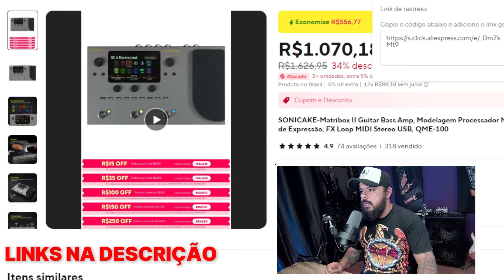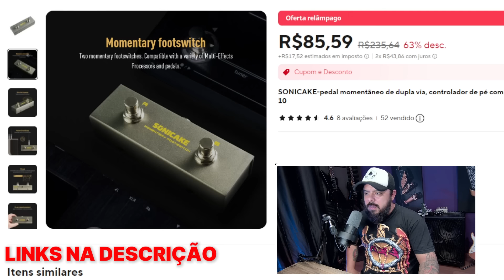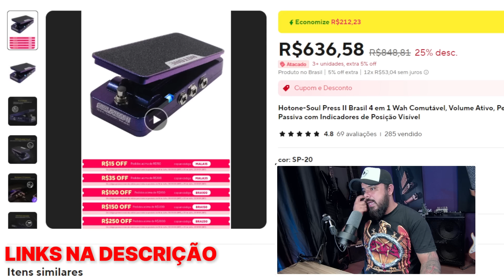BOMBA!!! PEDALEIRAS, PEDAIS E EQUIPAMENTOS BARATOS NO ALIEXPRESS do BRASIL! SAIBA COMO COMPRAR!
MATRIBOX 2

MATRIBOX 1

SONICAKE DUAL SWITCH

AMPERO MINI

AMPERO 2 STOMP

HOTONE SOUL PRESS II

VALETON GP100

VALETON GP 200LT

VALETON GP 200 JR

FLAMMA FS02 REVERB

FLAMMA EKOVERB

FLAMMA FX100

FLAMMA FX150

FLAMMA FC02 REVERB

FLAMMA FC05 MODULAÇÕES

FLAMMA FS03 DELAY

CUVAVE PRA VIOLÃO

CUVAVE PRA BAIXO

FONTE MVAVE

MESA TEYUN 2 CANAIS

MESA 4 CANAIS COM PAN

MESA 12 CANAIS

TEYUN INTERFACE DE AUDIO

TANK G BARATINHO

⚠️PACKS PARA PEDALEIRAS⚠️

✔️ TANK G:
1. Iron maiden Tones (Timbres)
2. Acoustic Vibes (Pack para Violão)
3. Pack com mais de 36 timbres e Irs - Hospital Tones
4. Tank G Definitivo (Pack do @paulinhofillhooficial )
5. Captura do Preset Neural Gojira Default
6. Pack com mais de 160 capturas do @paulinhofillhooficial
7. Tank G Sem Frescura (Pack do  @alexmpsi  ):

✔️  IMPULSE RESPONSE:
1. Basic IRs & Artists Tones

✔️ NEURAL GOJIRA DSP:
1. Ultimate Pack Guitar Tones

9. NU METAL & POST GRUNGE